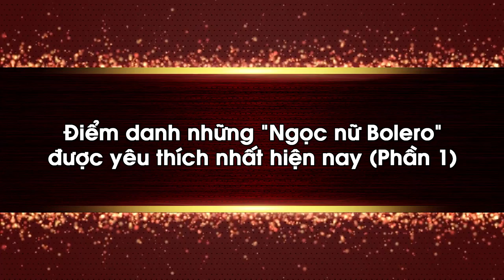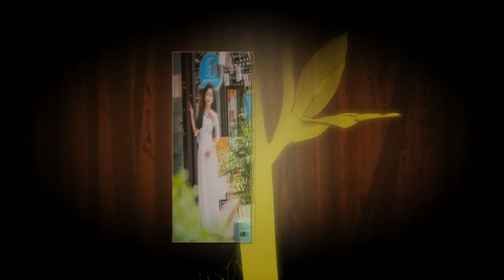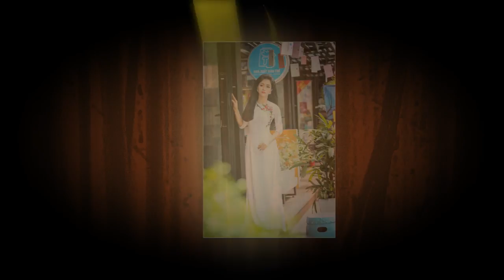Những “Ngọc nữ Bolero” được Yêu Thích Nhất Hiện Nay - Phần 1